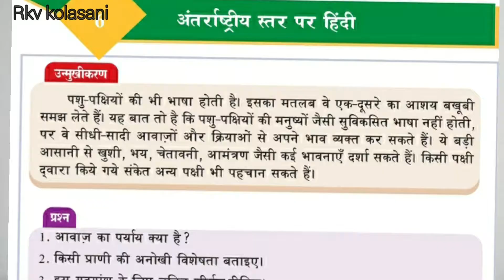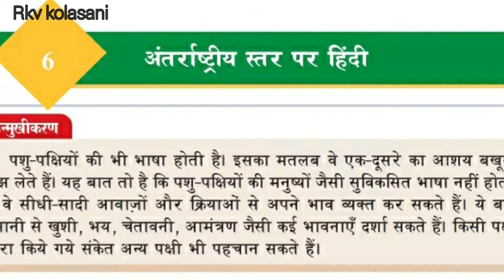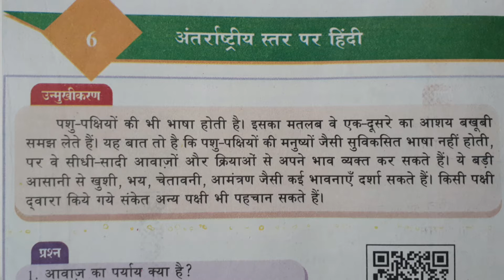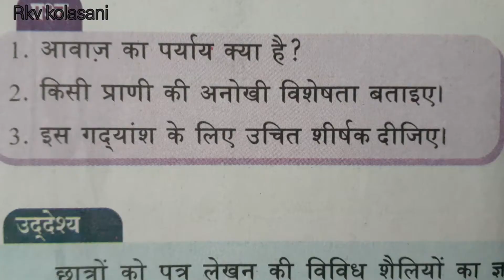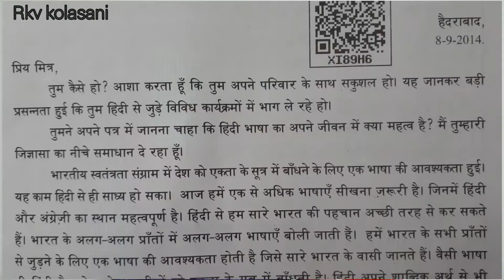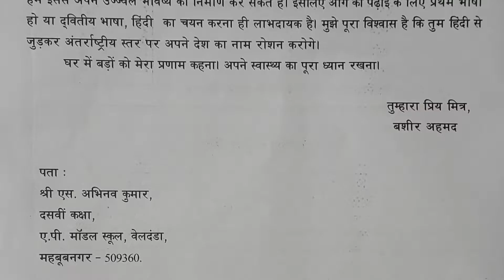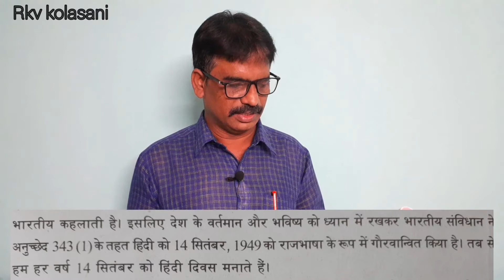Antarrashtriya star par hindi || 10th class hindi lesson || Part - 1 || in telugu || by sriman sir